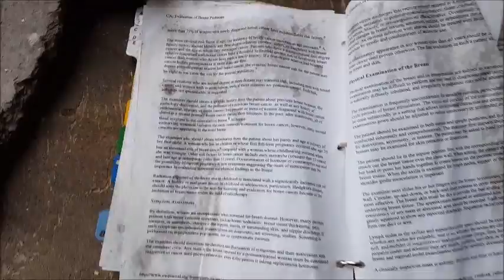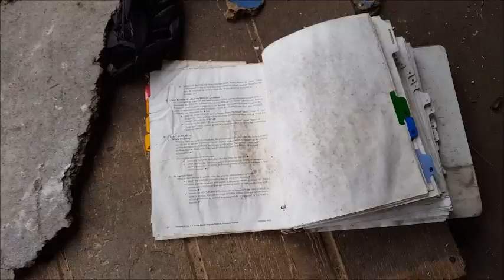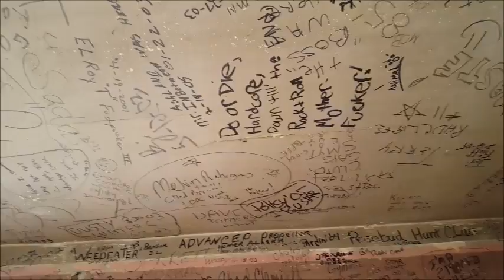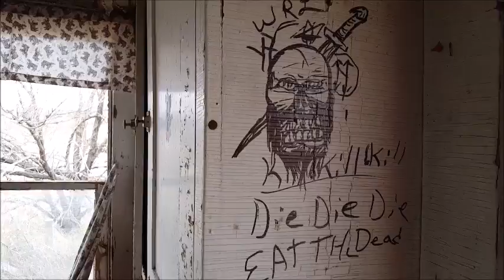Will You Marry Me!?!?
What better way to ask for someone's hand, than by scribbling it on the wall in an abandoned home? What better way to respond, than to scribble the response right next to it? One word... Classy!